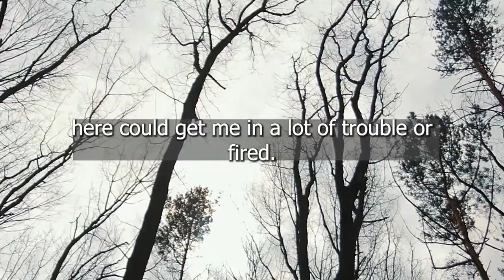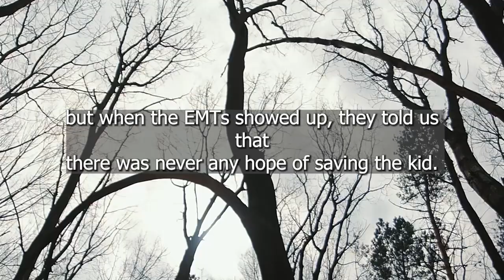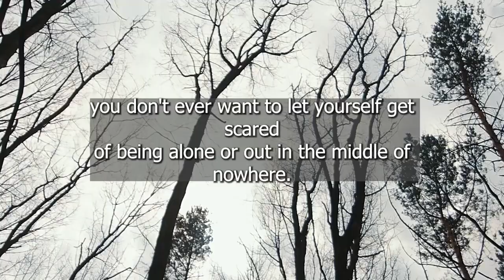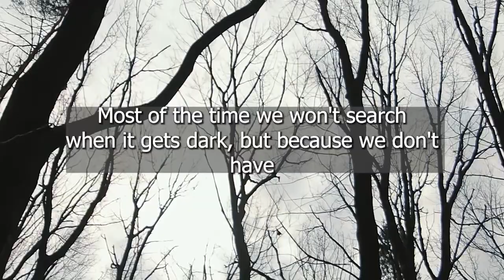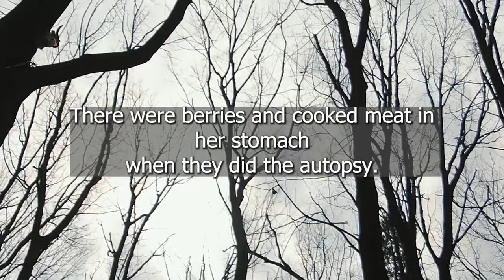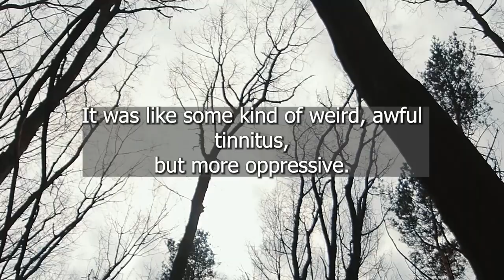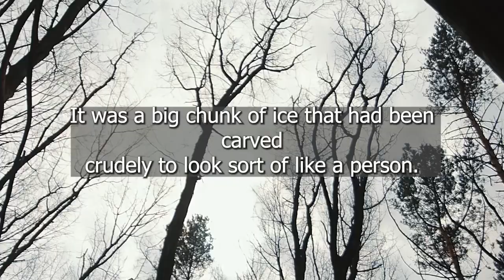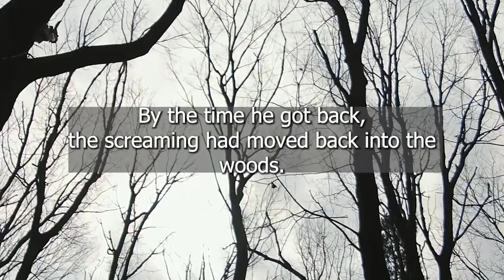Search and Rescue Part 3